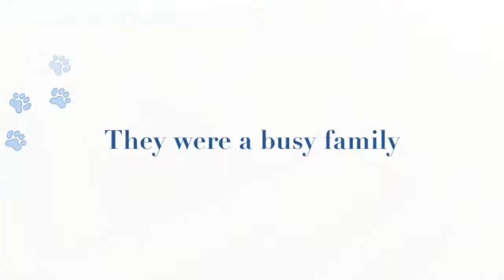Poochini - The Movie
My dogs movie trailer.